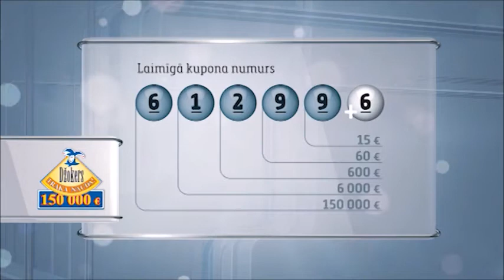Latloto 5 no 35 izloze – 02.05.2018.